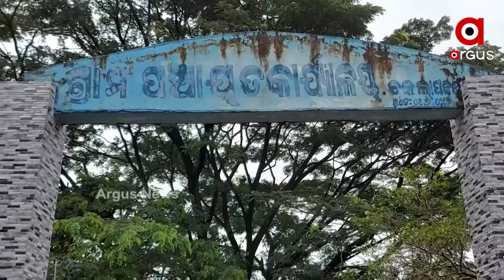Rangmatiguda village is looking for a way of Development.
Rangmatiguda village in Chaklapadar gram panchayat, Jhrigaon block, Nabarangpur district. There is no road, no drinking water, no school. The locals are deprived of basic amenities.